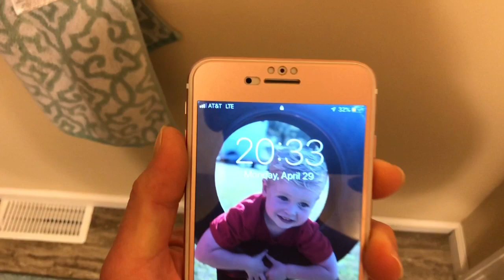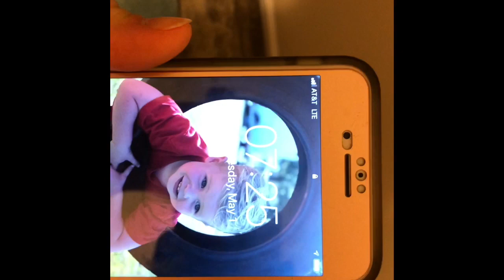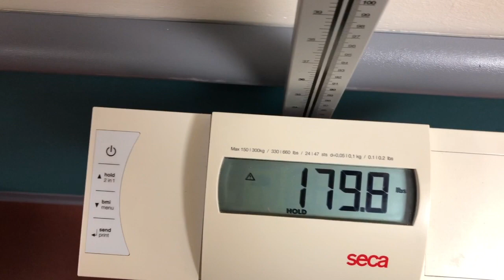72 HOUR FAST WEIGHT LOSS/RESULTS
Besides the fact I overate this particular weekend, I wanted to give my body a break from calories so I decided to fast... for 72 hours